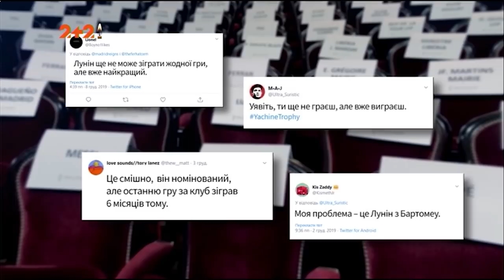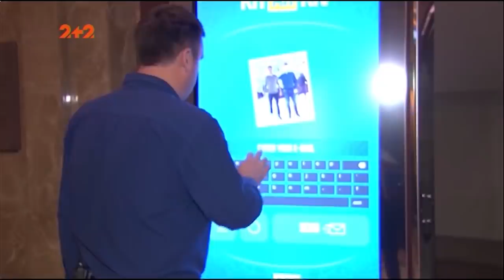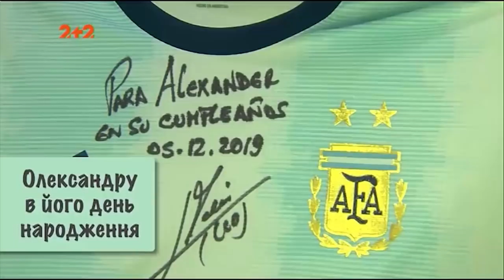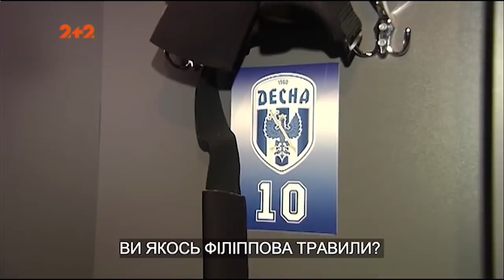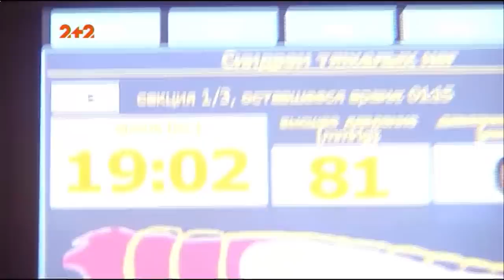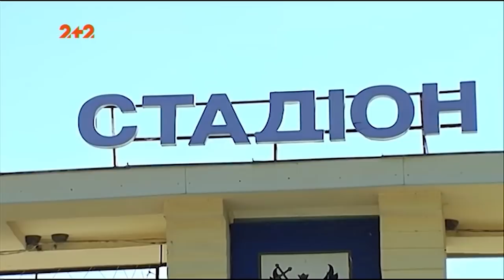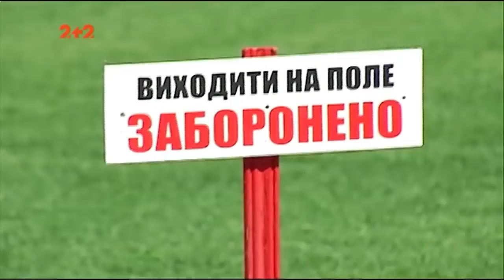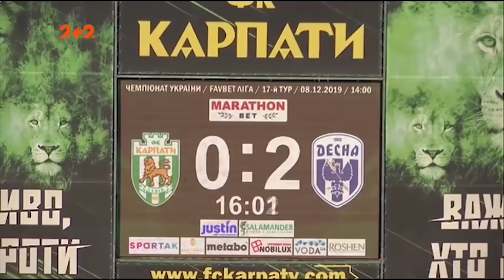Повний випуск Профутбол за 8 грудня 2019 року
Ексклюзивне інтерв’ю Андрія Шевченка про підсумки кваліфікації та виклики Євро-2020, залаштунки святкування ювілею Олександра Ярославського та відкриття музею Євро-2012, як київське Динамо поступилося Зорі у Києві, що варто знати про чернігівську “Десну” та причини успіху клубу в сезоні - про це та інше  дивись у повному випуску програми Профутбол за  8 грудня 2019 року.